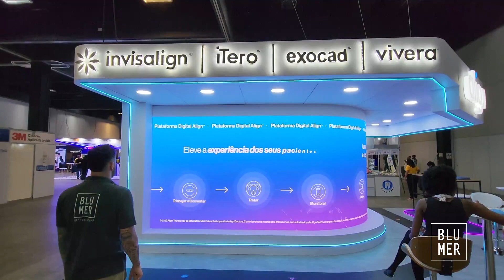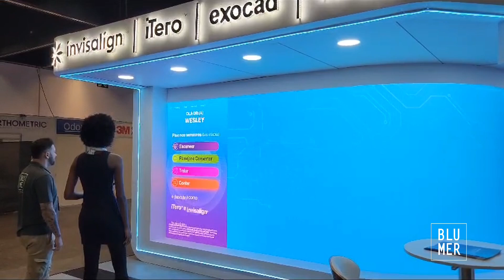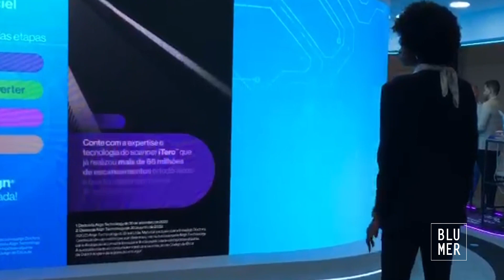ALIGN | SENSORES PISO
Ativações para eventos virtuais e presenciais.